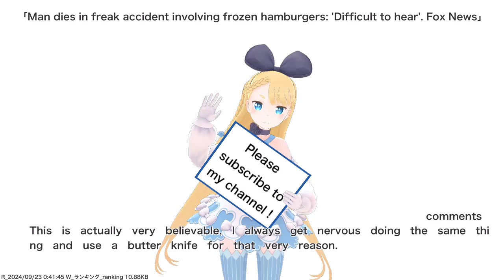Man dies in freak accident involving frozen hamburgers: 'Difficult to hear'. Fox News,etc